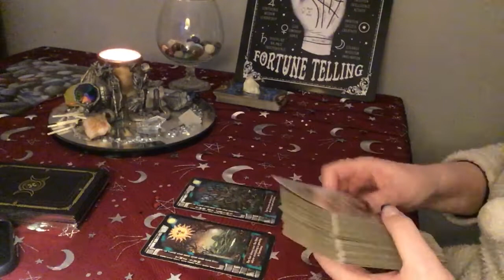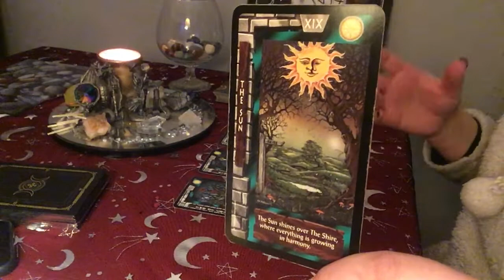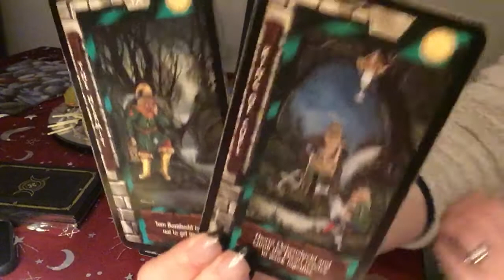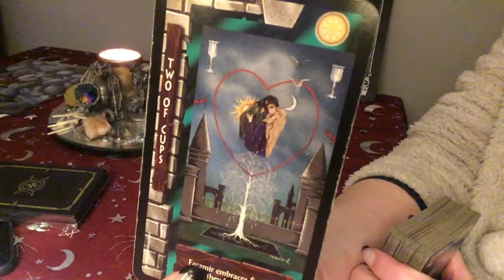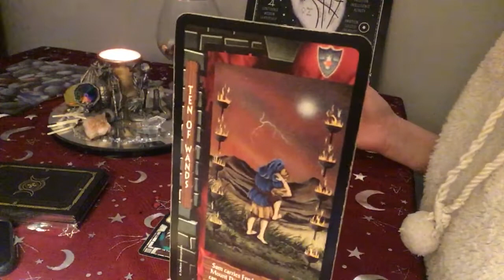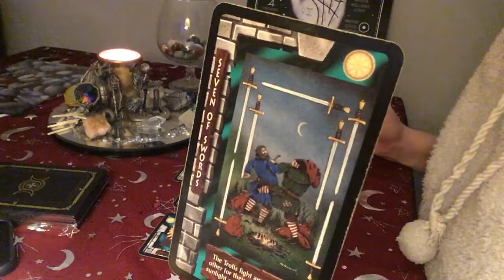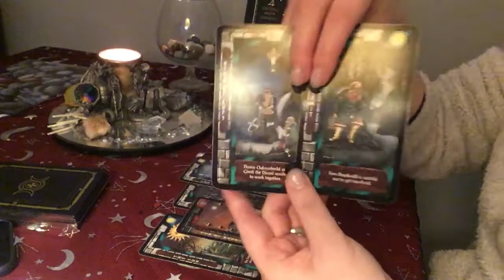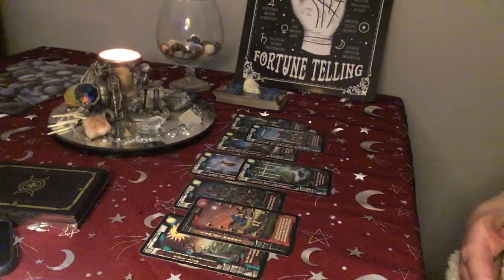SCORPIO APRIL 2022 - YOU HAVE SOME PLAYERS WANTING TO PLAY THIS WEEK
SCORPIO APRIL 2022 - YOU HAVE SOME PLAYERS WANTING TO PLAY WITH YOU THIS WEEK